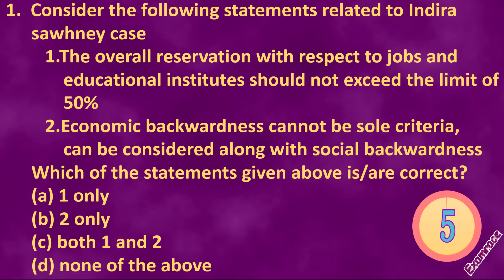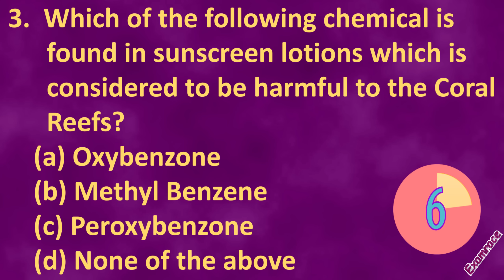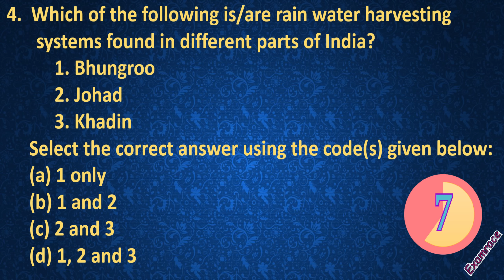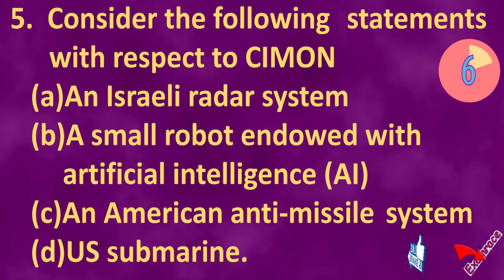Daily GK MCQs 2019 (Set 19) - Important for IAS Prelims / SSC / Bank PO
Daily GK MCQs - Important for IAS Prelims / SSC / Bank PO

Here are the 5 daily MCQs
1. Consider the following statements related to Indira sawhney case
1.The overall reservation with respect to jobs and educational institutes should not exceed the limit of 50%
2.Economic backwardness cannot be sole criteria, can be considered along with social backwardness

c). both 1and2
d). none of the above
2. consider the following statements
1.oceans cover more than two third of the planet surface.
2.worlds oceans have absorbed 90% of the temperature raise caused  by man-made carbon emissions
Select the correct code given below
a) 1 only
b)2 only
3. Which of the following chemical is found in sunscreen lotions which is considered to be harmful to the Coral Reefs?
(a) Oxybenzone
(b) Methyl Benzene
4. Which of the following is/are rain water harvesting systems found in different parts of
India?
1. Bhungroo
 2. Johad
3. Khadin

5.Consider the following statements with respect to CIMON
a).An Israeli radar system
b).A small robot endowed with artificial intelligence (AI)
c).An American anti-missile system
d).US submarine.

0:00 Introduction
0:10 Consider the following statements related to Indira sawhney case 1.The overall reservation with respect to jobs and
0:37 Which of the following chemical is found in sunscreen lotions which is
0:50 Which of the following is/are rain water harvesting systems found in different parts of India?